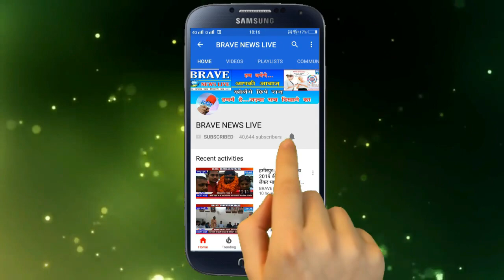Barabanki | सम्राट चंद्रगुप्त मौर्य प्रणामांजलि समारोह एंव समरसता भोज का किया गया आयोजन